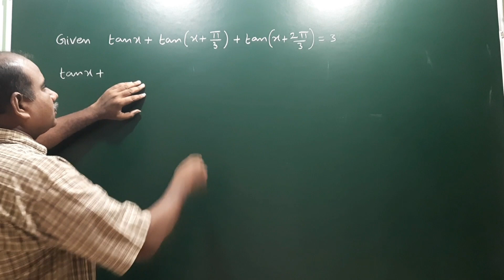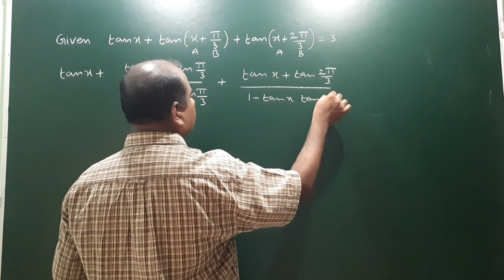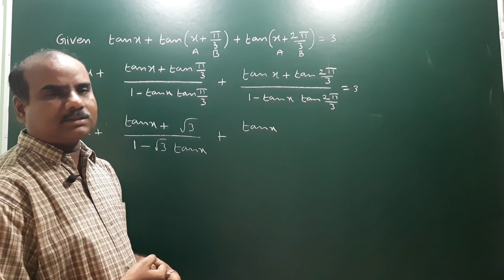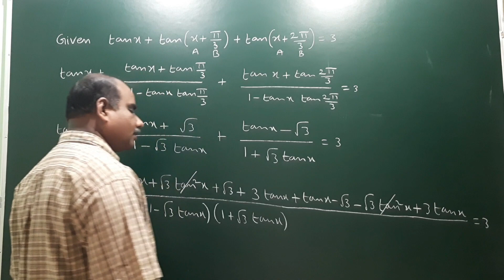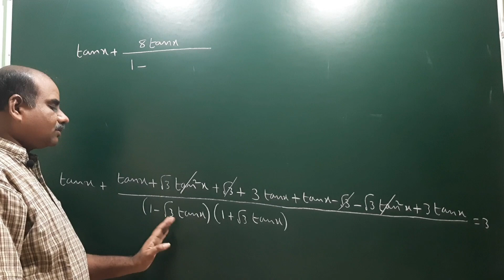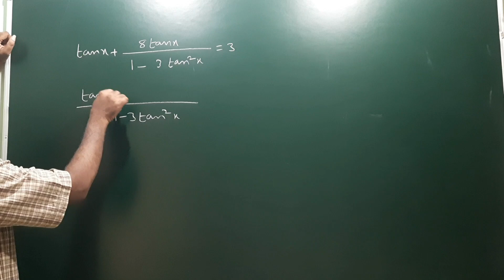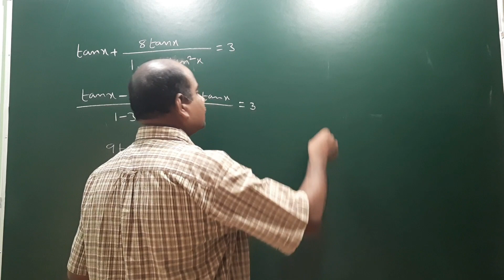If tan x + tan (x + pi/3) + tan (x + 2 pi/3) = 3 then show that tan 3x = 1